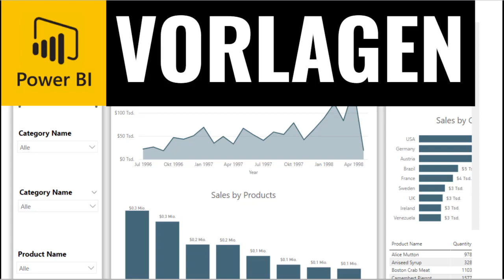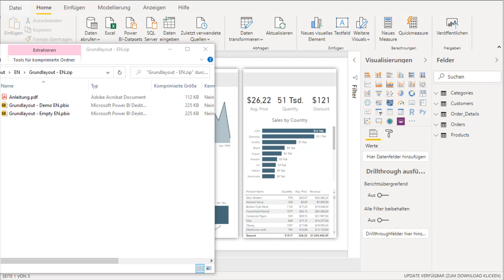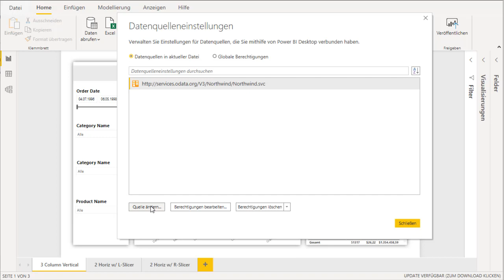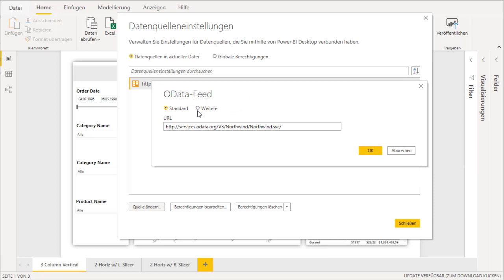Power BI Template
Dies ist ein einfaches Layout für Power BI Desktop Berichte. Durch die Verwendung des Grundlayouts können Visuals einfacher und schneller platziert werden.

Die Vorlage enthält drei Layout Varianten, welche jeweils in einem separaten Arbeitsblatt platziert wurden.

Varianten:
Darstellung in drei Spalten.
Darstellung in zwei horizontale Elemente sowie einen Slicer links.
Darstellung in zwei horizontale Elemente sowie einen Slicer rechts.
In den Elementen ist es möglich, sowohl Karten als auch Diagramme zu verwenden.